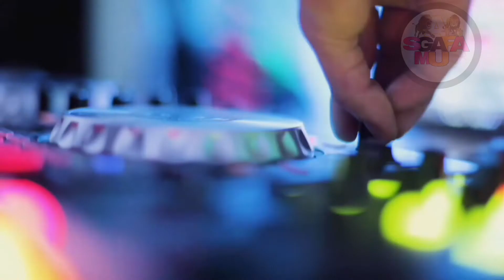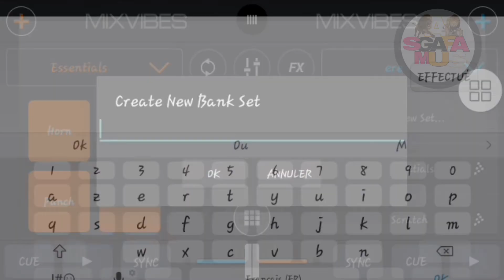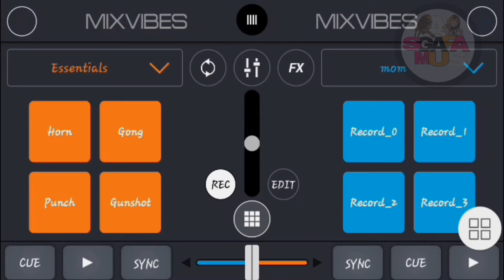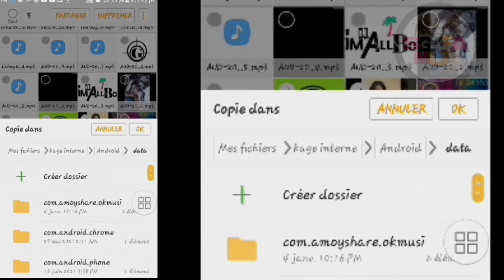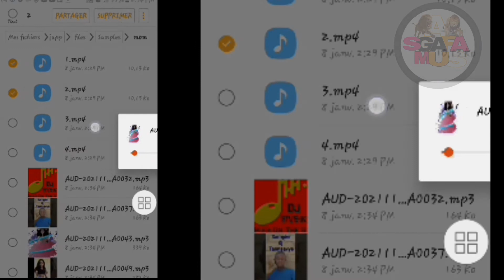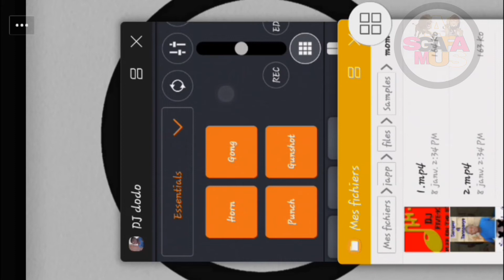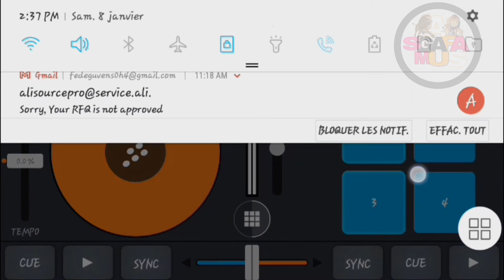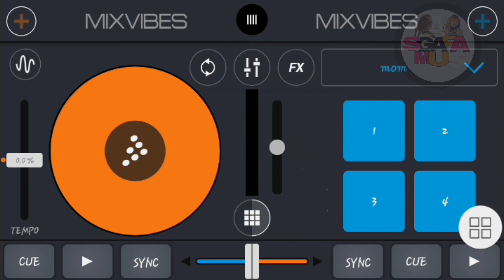koman pou met sampler profesyonel sou cross DJ Telefon ou_kijan pou met bon sampler dj pro sou cross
Bonjou ,bonswa sa depan de lè wap gad video sa
Nan video jodi a mwen pral montrew koman pou met sampler sou cross DJ telephone

►koman pou analize music sou cross DJ,senkronize music sou cross DJ: record sampler sou cross DJ ,koman pou cue mizik sou cross DJ

_______ANN AL PI LWEN ZANMIM 🤝🏼💓_______

💡REJWENN NOU SOU LOT REZO NOU YO SVP.
Instagram :nenpot saw ou anvi konnen ou met text mw sou Instagram 👇👇
》Ou menm ki ta renmen fe yon Channel, Ou Bien fe channel ou devlope klike sou lien sa👇👇👇👇👇✅✅✅✅✅✅✅
》misik pou domi ,pou detand ou 👇👇
_____________________CHANPIT Video a
01:28 intro
4:15komanse met sampler yo
8:33 fen
Mesi deske pase nan deskripsyon vidéo a et Mesi anpil deske te kite on like on koman ,et aussi pou grenn abone paw lan
Non chèn nan
Merci deske w te pase nan deskripsyon vidéo a❣️❣️❣️🤝🤝🤝🤝🤝🤝🤝🤝
komanpou metsamplerprofesyonelsoucrossDJTelefon ou_#kijanpou#metsamplerdjprosoucross